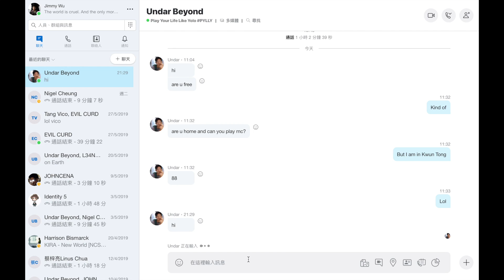What my life has turned into?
Well, Here writing description on the bed, knowing tomorrow have a supplementary lesson but haven't pack anything...